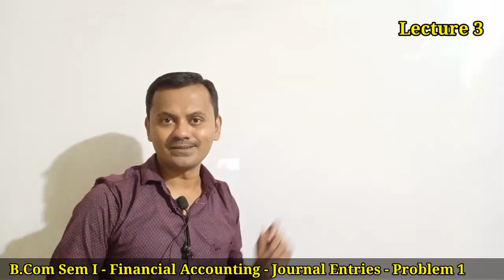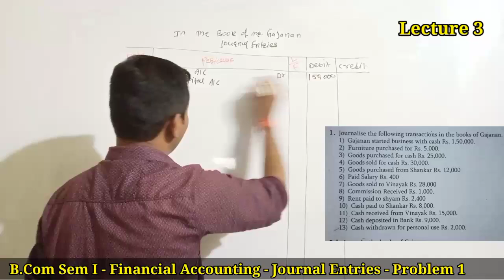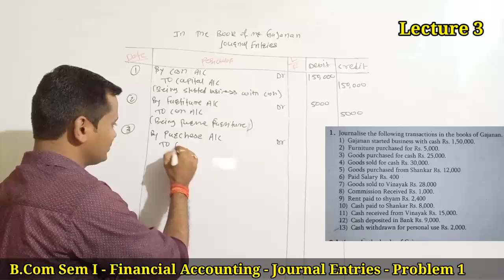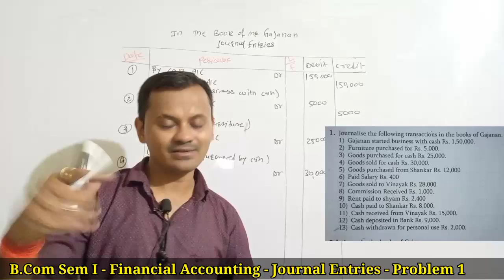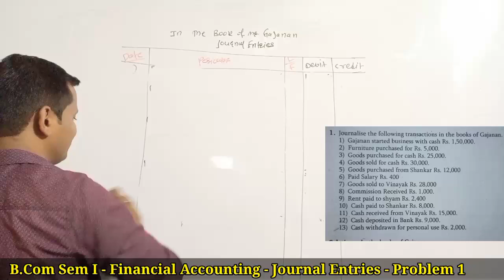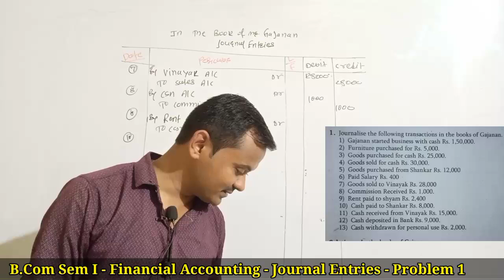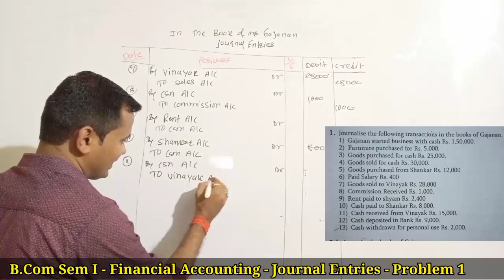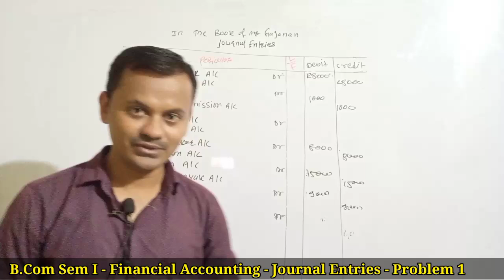B.Com Sem I NEP Financial Accounting -Unit 2-Journal Entries Practical Problem Lecture -3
Sant gadgebaba amravti university Amravati as per NEP2020 Syllabus
Class - B.Com Sem I NEP 2020 Syllabus
Subject - Financial Accounting
Unit No - 2 Journal Entries
Practical Problem 1